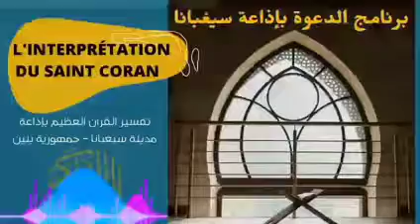تفسير سورة المائدة | 42-45 | L'exégèse de sourate 05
مع الداعية هارون بيو طاهر
برنامج الدعوة بإذاعة سيغبانا | تفسير القرآن الكريم باللغة البوو | وقفات مع آيات القرآن الكريم في كل رمضان .

بوو إسلاميك للدعوة والترجمة الإسلامية